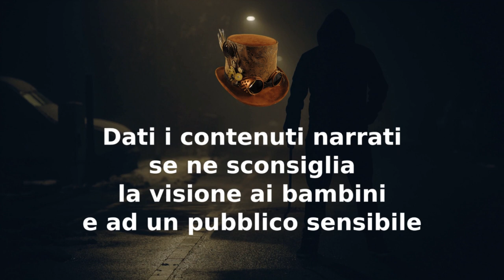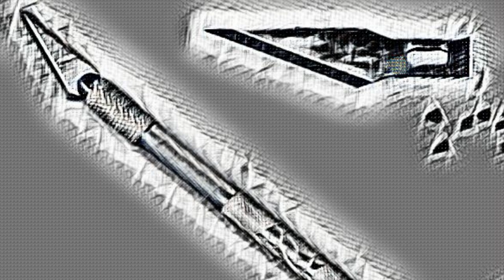Asylum Series - Friend Zone - CreepyPasta ITA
Questa serie è composta da 6 episodi, Friend Zone  è il quarto.

00:00 Disclaimer
00:38 Friend Zone